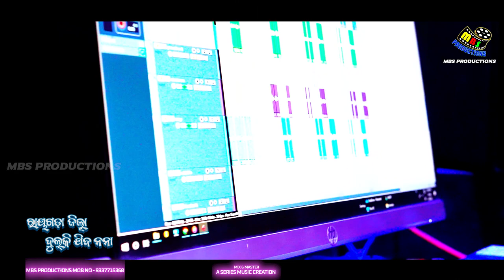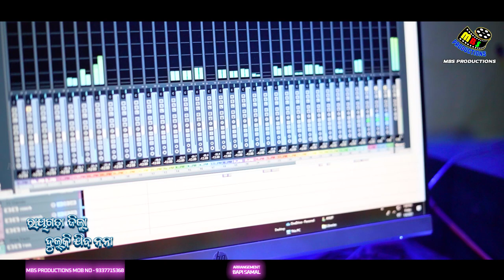Rayagada Jilla Dulkijiba Nana | Chaiti Parba 2022 Odia Song | Hemant | Pranati | Mbs productions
♥Singer-Hemant kumar & B. Pranati

♥Music, lyrics - P Balaji

♥Producer -Ch. Ganesh ph 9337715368

♥Arrangement -Bapi samal

♥Studio- A series Music Creation,
Rayagada Jilla Dulkijiba Nana | Chaiti Parba 2022 Odia Song | Hemant Kumar | Pranati | P Balaji | Mbs productions

CallerTune Mutyalamma-Nuwe-Ma-Amma

CallerTune Sathi to Bina

CallerTune Amo Rayagada Jhila

* Anti-Piracy Warning *
2020.All copyrights reserved with Mbs_Productions